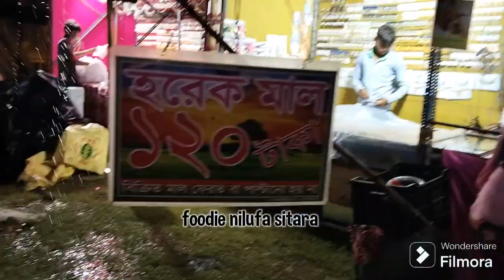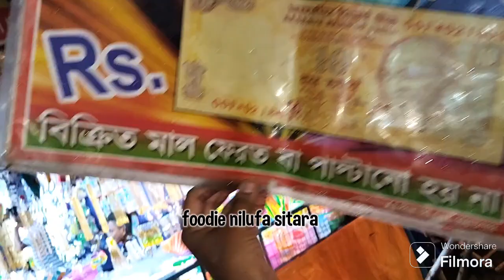Ukhra Jhulan Mela 2024 | Mela Vlog | Full Mela Tour | Mela mein yeh sab kiya aaya 1st Time 😱